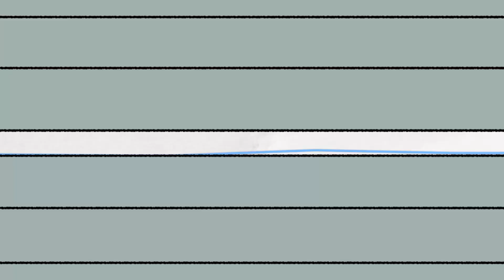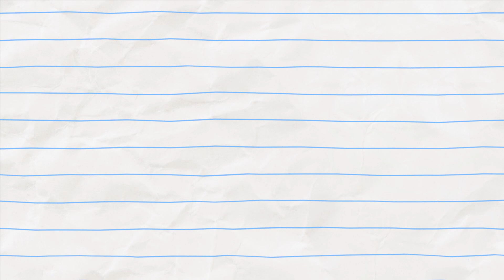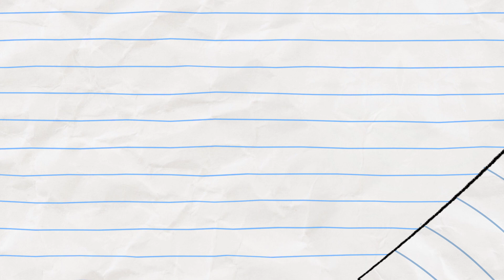Scribble Boy! | Boy & Dragon | Funny Cartoons For Children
Scribble Boy! (Compilation)